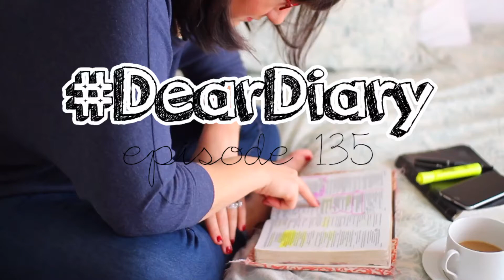Video Devotional | DearDiary Psalm 135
Hey Christian youtubers :) This is devotional 135 of 150 of my DearDiary devotional video series in which we are working through the book of Psalms in the Bible. These videos are meant to be encouraging, uplifting devotionals that help develop your love of God's Word and make the Bible easy to understand for you. Hope you enjoy:) Anna

My turquoise NLT Reflections Bible

Some links are affiliate links that provide me with a small commission from the retailer so I can continue to make these free videos for you:) Thanks so much for all your support! Anna